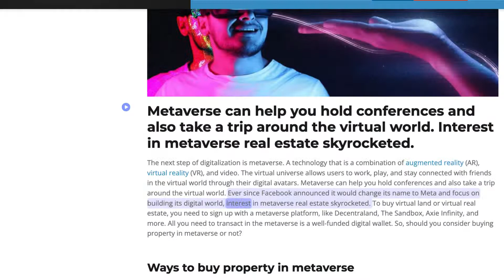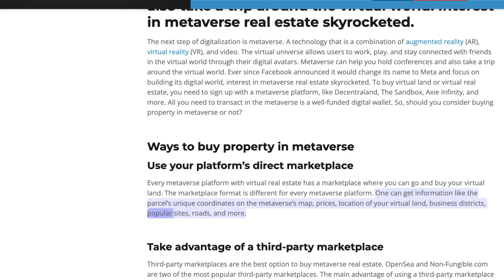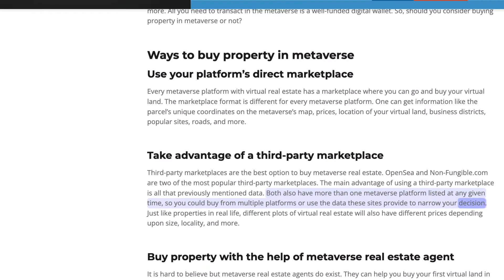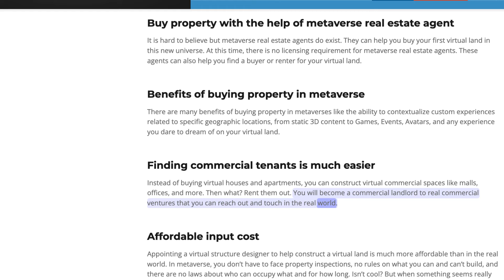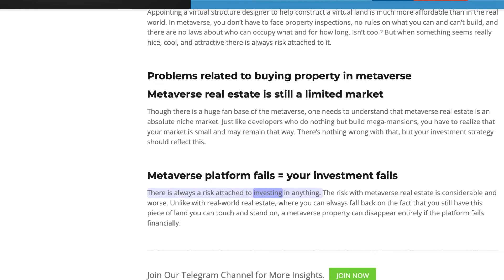BUYING PROPERTY IN METAVERSE: INVESTMENT OF FUTURE OR DOOM?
The next step of digitalization is metaverse. A technology that is a combination of augmented reality (AR), virtual reality (VR), and video. Metaverse can help you hold conferences and also take a trip around the virtual world. Ever since Facebook announced it would change its name to Meta and focus on building its digital world, interest in metaverse real estate skyrocketed. To buy virtual land or virtual real estate, you need to sign up with a metaverse platform, like Decentraland, The Sandbox, Axie Infinity, and more. All you need to transact in the metaverse is a well-funded digital wallet. So, should you consider buying property in metaverse or not?

Video Covers:
IS BUYING PROPERTY IN METAVERSE: INVESTMENT OF FUTURE OR DOOM?,
Ways to buy property in metaverse,
direct marketplace for buying metaverse property,
Take advantage of a third-party marketplace,
Benefits of buying property in metaverse,
Problems related to buying property in metaverse,
Metaverse platform fails = your investment fails,
Metaverse real estate is still a limited market